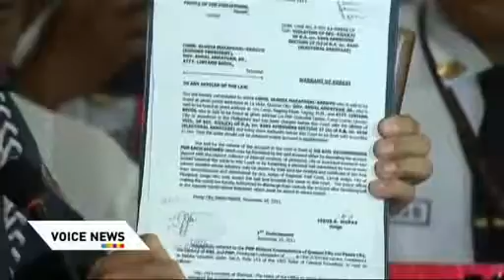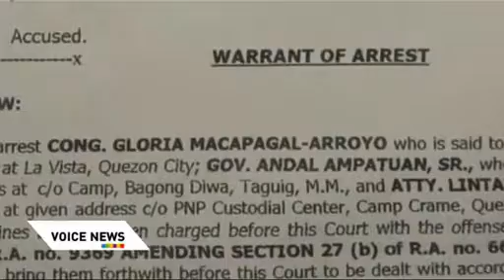ตำรวจฟิลิปปินส์ควบคุมตัวนางอาร์โรโยที่โรงพยาบาล Voice TV